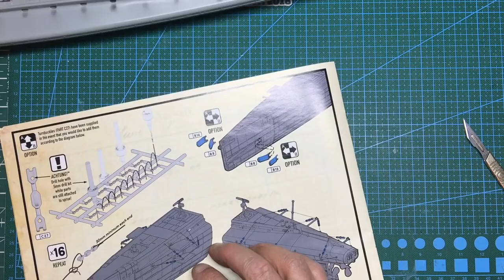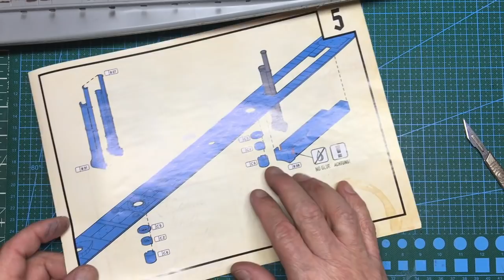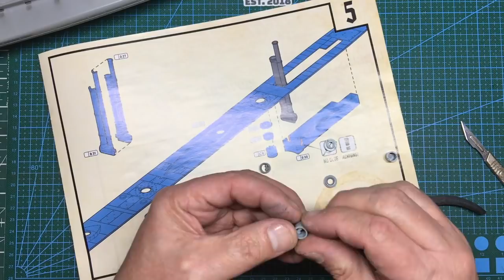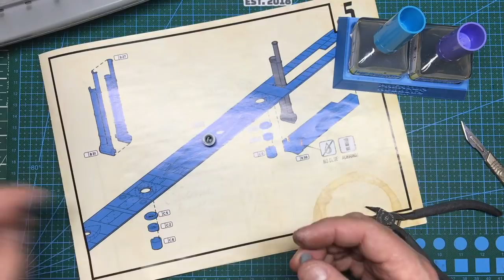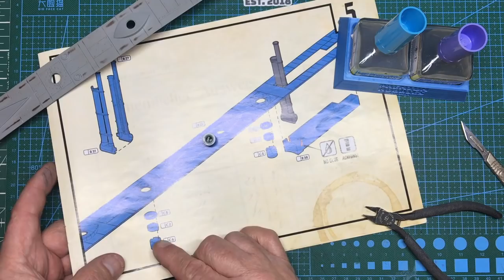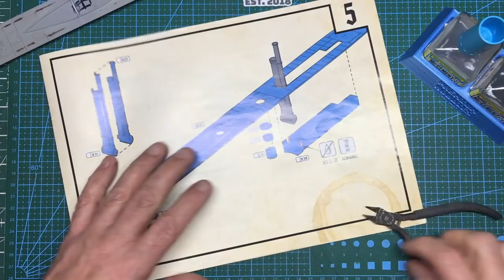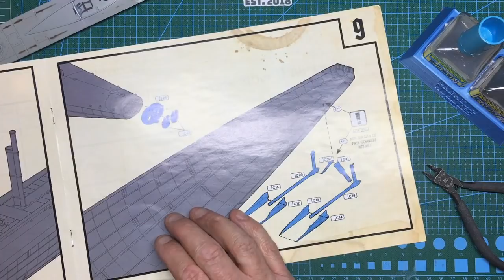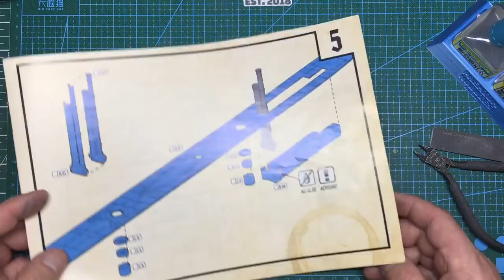Das Werk 1/72 U-boat U-9 build. Part 8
In part 8 I drop an almighty ball and get on with some building and correcting my mistake.